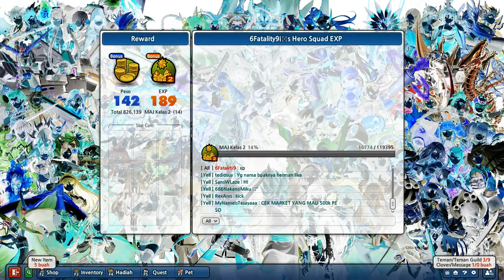Lost Saga Red Revenge Part X Battle Ladder 241 6Fatality9 Vs IMrsAmilia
Battle Ladder 241:Legiun Vs Orde (No Mercy)
Nickname Battle:6Fatality9 Vs IMrsAmilia
Choose Allies (6Fatality9):
1.Ragna the Blood-Hell Dragon {Mode Spectral} (Dragon Slayer)
2.Mayuri (Zeus)
3.Ghost Rider (Hades)
4.Force Seas (Dark Seas)
5.Velvet Crowe (Bruce Lee)
6.Classic Kurumi (Mega Agent)
7.Hajime Nagumo (Pentjak Silat)
8.Strider
Choose Duel Enemies (IMrsAmilia):
1.Sven Viking (Stupid)
2.Son Goku (Grim Reaper)
3.Zorro (Evo 1st)
4.Rainbow Freeze (Ice Mage)
5.Space Trooper
6.Infantry
7.Crazy Miner
8.Tao Warrior
9.Zhao Yun
10.Dark Vampire (Vampire)
11.Black Medic (Cyber Medic)
ACTION!!!